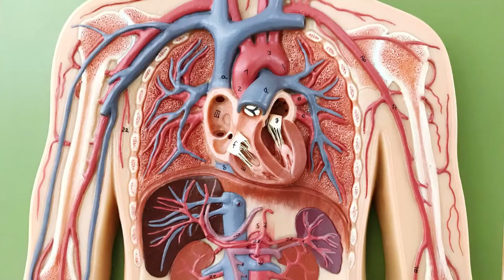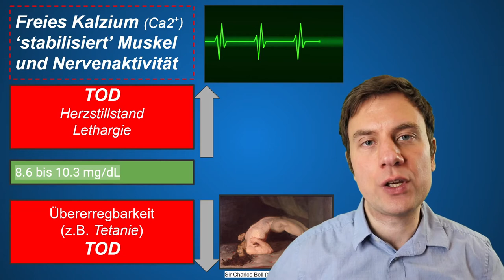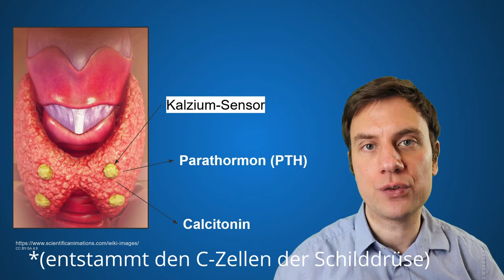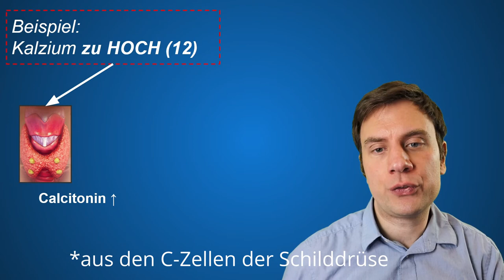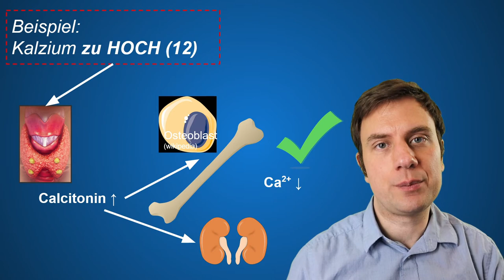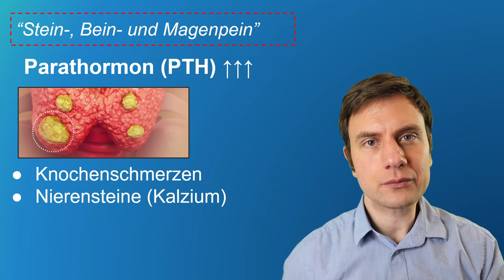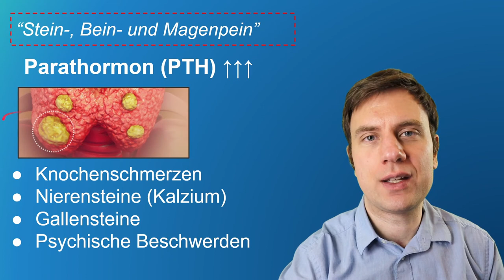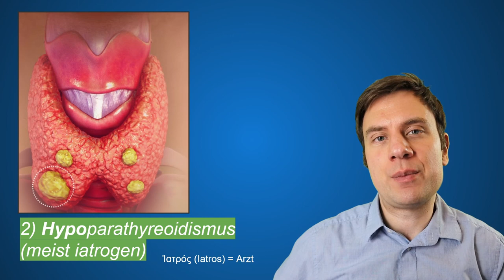Parathormon: So funktioniert die NEBENSCHILDDRÜSE ! (Arzt erklärt Hormon)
Die wichtigste Aufgabe von Parathormon (PTH) ist die Steuerung des Kalziumgleichgewichts. Es entsteht in der Nebenschilddrüse (genauer: Nebenschilddrüsen). Diese bestehen aus vier kleinen Organen in direkter Nachbarschaft zur Schilddrüse. Ein enges Zusammenspiel besteht auch mit dem Hormon (Botenstoff) Calcitonin, welches in den C-Zellen der Schilddrüse gebildet wird. Die beiden Botenstoffe (Hormone) steuern die Kalzium-Freisetzung aus dem Knochen und Kalzium-Ausscheidung durch die Niere.

Glossar:

Calcitonin: In den C-Zellen der Schilddrüse gebildetes Hormon, Gegenspieler von Parathormon (PTH)
Iatrogen: Durch Ärzte verursacht
Hormon: Botenstoff
Hungry Bone Syndrom: Komplikation bei Entfernung eines Nebenschilddrüsen-Adenoms. Beim Hungry Bone Syndrome kommt es zu einem akuten Kalziummangel im Blut, da nach Entfernung eines Adenoms die Wirkung des Parathormons schlagartig entfällt, wohingegen Calcitonin zunächst stark erhöht bleibt
Parathormon: Abgekürzt PTH, das Hormon der Nebenschilddrüse, erhöht Kalziumspiegel im Blut mittels Stimulation von Osteoklasten
Osteoklasten: Zellen mit der Funktion Knochenmatrix abzubauen. Verwandt mit Fresszellen (Makrophagen) des Immunsystems
Osteoblasten: Zellen mit Funktion Knochenmatrix aufzubauen
(Freies) Kalzium: Ein wichtiger Stabilisator des Membranpotenzials; der korrekte Kalziumspiegel ist notwendig für das richtige Funktioneren des Nervensystems und der Muskulatur (inklusive Herzmuskel)